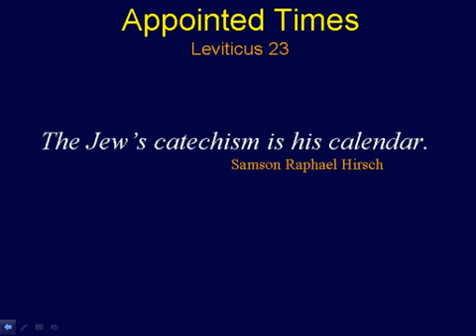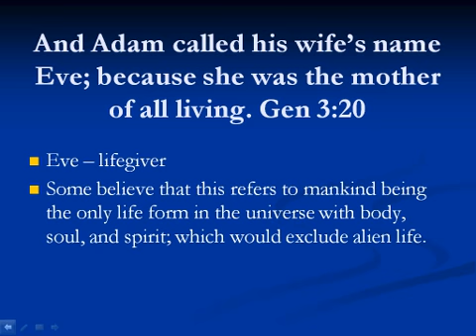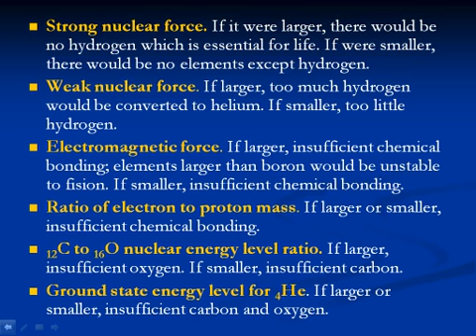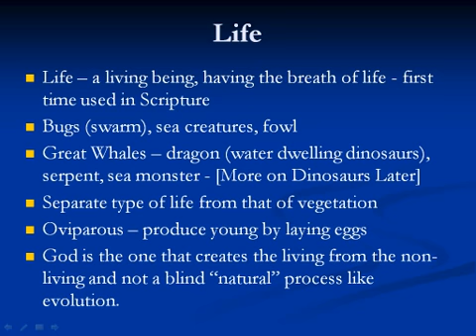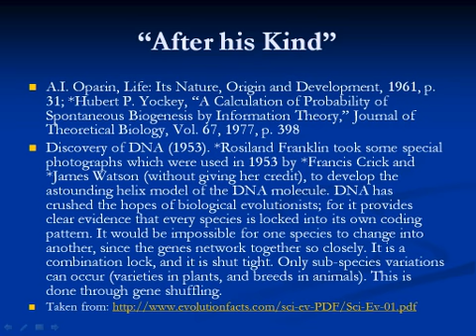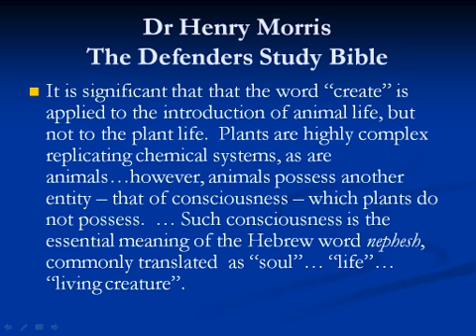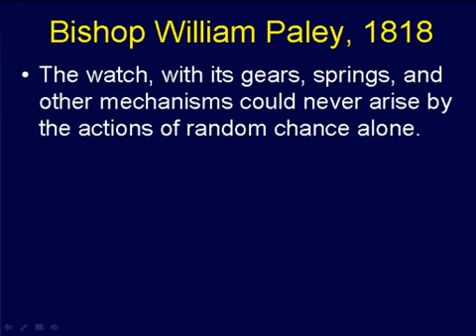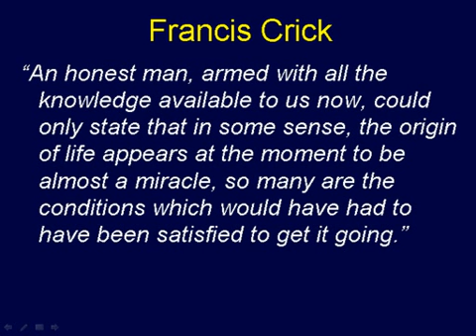Genesis Bible Study Series - Session 15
Recorded April 17, 2011
Teacher: Jeff Sievertson
Content: Chapter 1

The following was recorded at a church where I was teaching the book of Genesis.